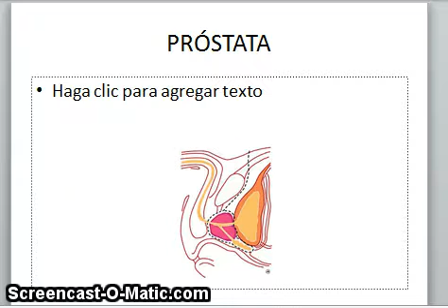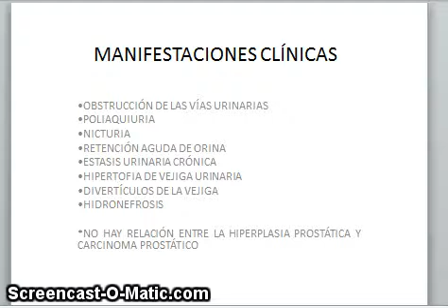video masculino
Presentación genital masculino